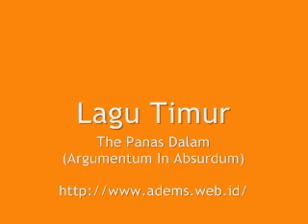The Panas Dalam - Lagu Timur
Berjudul "Lagu Timur", dari album Argumentum in Absurdum yang dinyanyikan grup band asal Bandung, yang bernama The Panas Dalam. Lagu ini tentang budaya timur yang mengajarkan bahwa tidak perlu takut apa-apa di dunia ini, tetapi takutlah kalau sudah tidak punya teman apalagi kalau sudah dibenci dan dijauhi teman-teman.

Video ini dibuat untuk para pecinta grup band The Panas Dalam, yang ingin beli kasetnya tapi sudah tidak dijual lagi. Yang nungguin videoklip-nya di MTv, tapi gak pernah ada, karena memang tidak pernah dibuat videonya. Yang mungkin kangen sama lagu dan liriknya yang bikin otak muter, ketawa-ketiwi, sedikit emosi seperti koboi kampus yang gak lulus-lulus.